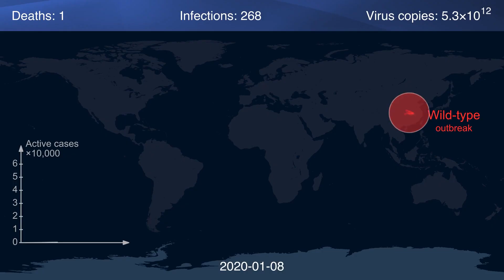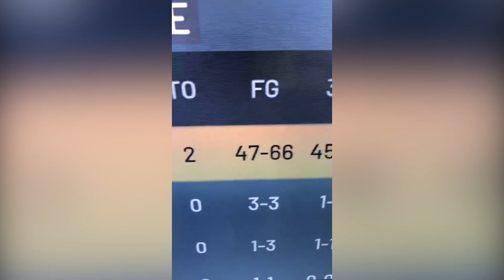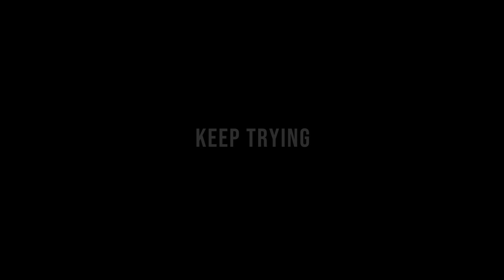My Basketball Journey - Year 1(Motivational Youth Documentary)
Written and directed by me. My first year playing basketball guys.